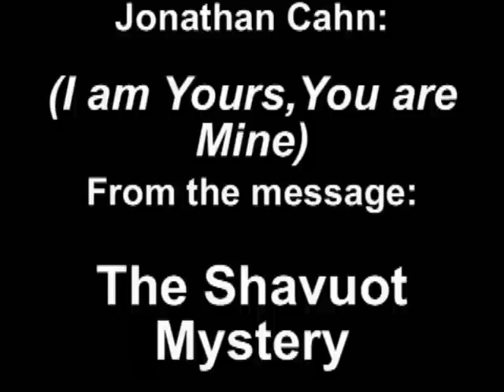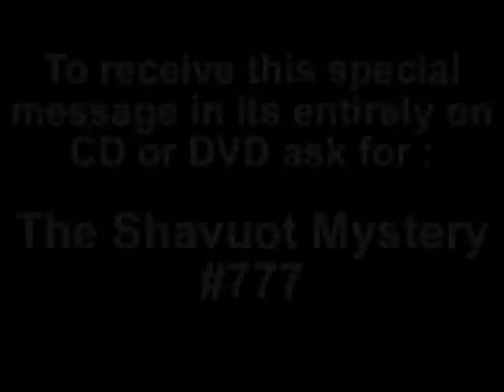I Am Yours,You Are Mine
777 The Shavuot Mystery.The wonderful and amazing mystery of Pentecost/ the Day of the Spirit, and Shavuot/ the Hebrew Feast of Harvest.